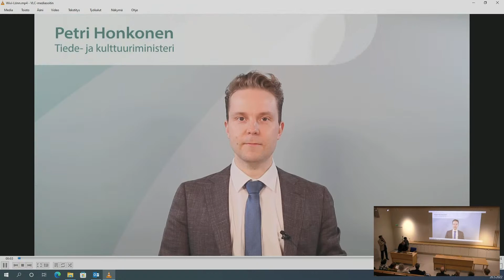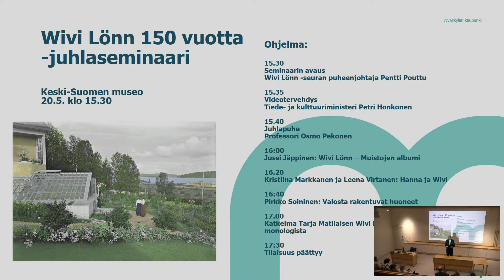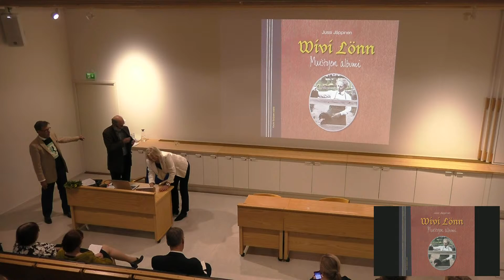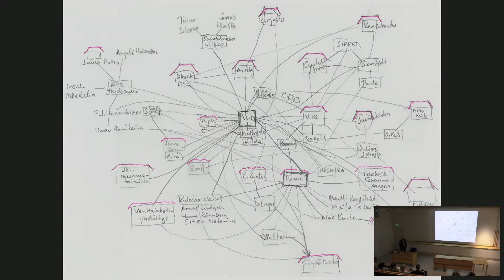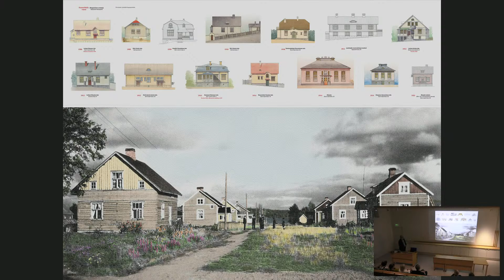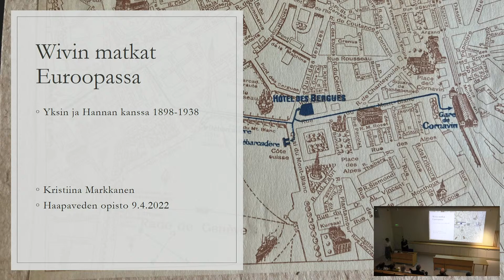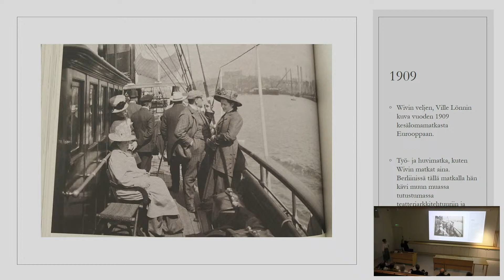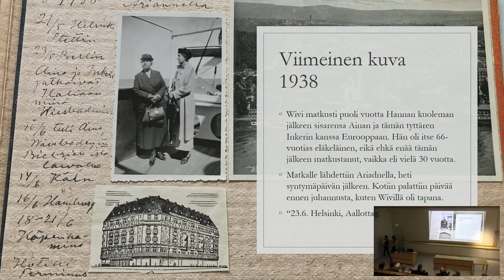Wivi Lönn 150 vuotta -juhlaseminaari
Arkkitehti Wivi Lönnin (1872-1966) syntymästä tulee 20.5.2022 kuluneeksi 150 vuotta.  Sen kunniaksi järjestettävässä seminaarissa keskustellaan Wivin elämästä ja arkkitehtuurista. Mukana ovat mm. tietokirjailija Jussi Jäppinen sekä kirjailijat Leena Virtanen ja Kristiina Markkanen. Keskustelu pohjautuu heidän julkaisemiinsa teoksiin Valosta rakentuvat huoneet, Muistojen Albumi sekä Wivi ja Hanna. Seminaarin avaussanat lausuu Wivi Lönn -seuran puheenjohtaja Pentti Pouttu. Juhlapuheen pitää professori Osmo Pekonen. Tilaisuudessa kuullaan myös lyhyt videotervehdys tiede- ja kulttuuriministeri Petri Honkoselta. Tapahtuma on tuotettu yhteistyössä Wivi Lönn -seuran kanssa.